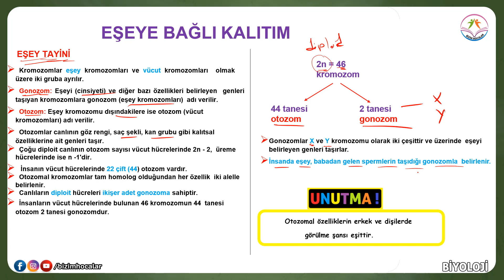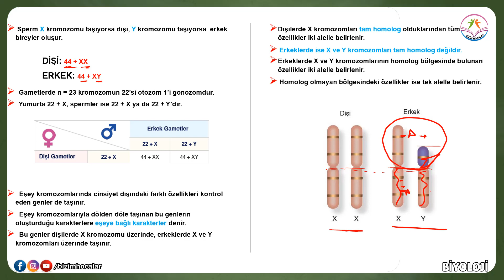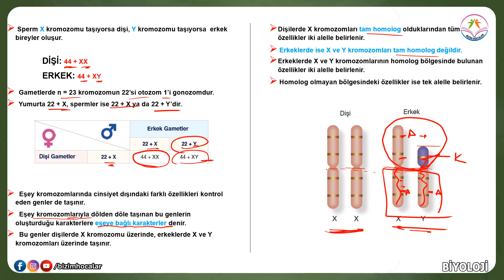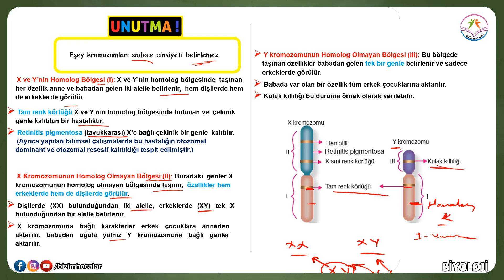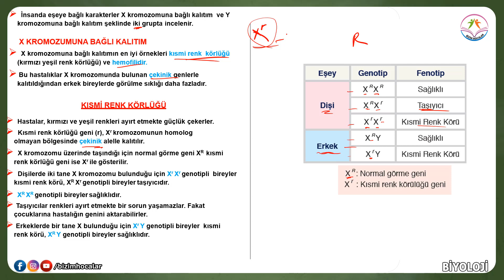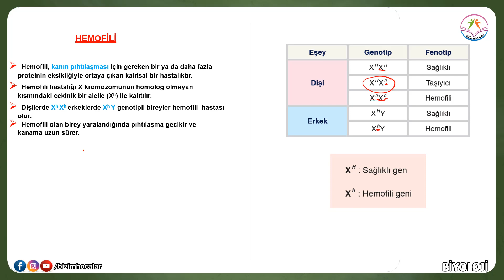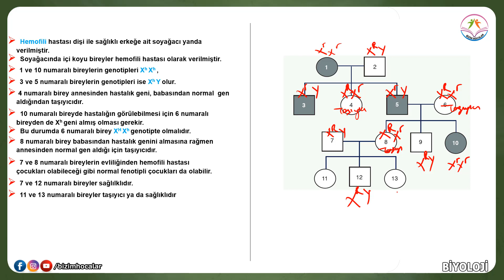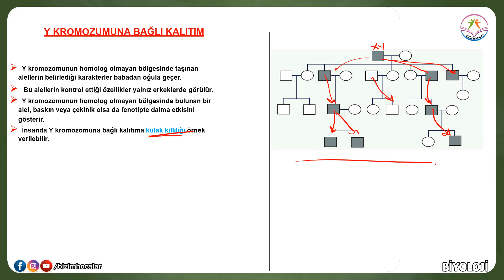KALITIM-7- ( Eşeye Bağlı Kalıtım)